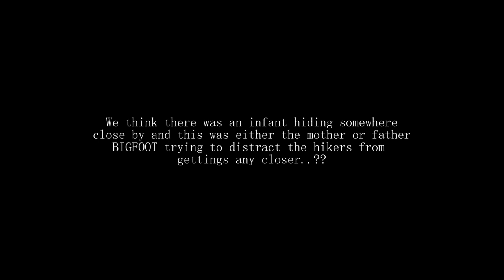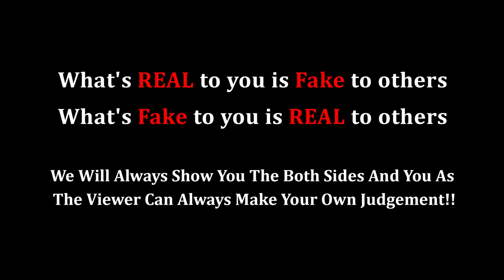Woman Films Large Bigfoot Pacing Back And Forth!!